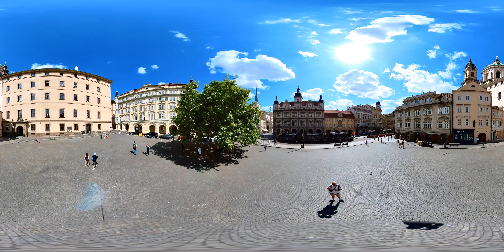Europe in miniature.Part 246 - From the cycle - Cities of Europe.Prague.Czech Republic.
Video in 360 degree format and 5.7k resolution.
This means that you can twist / rotate it in all directions)

For all those who are not indifferent